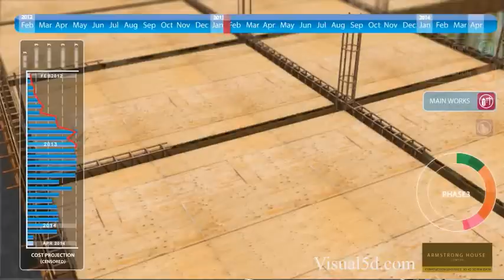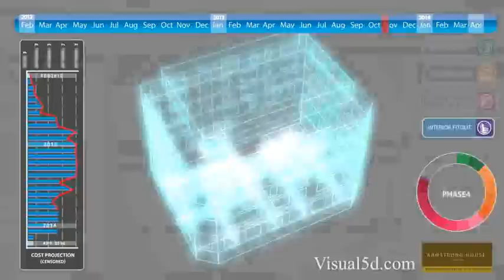4d phasing, construction animation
Our construction animations have evolved from Building Information Modelling (BIM), where we process dimensions from 2D up to 5D data into a visually stimulating graphical presentation which can otherwise be very confusing to a non technical audience.

We also work with non related BIM resources and various scheduling software or even, in some cases we work with the client to design and develop a timeline.

The resulting animation becomes an information blue print shared among various parties to support decision-making from earliest conceptual stages, through design and construction, to its operational start.